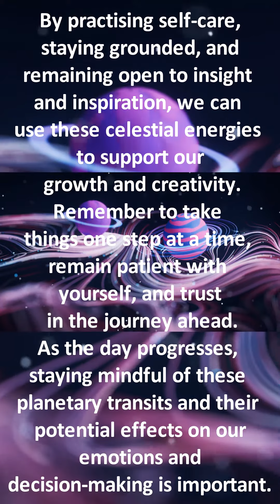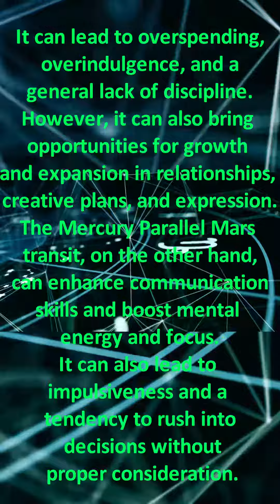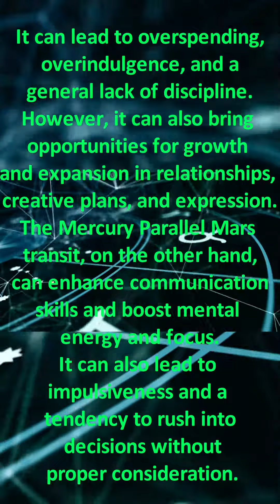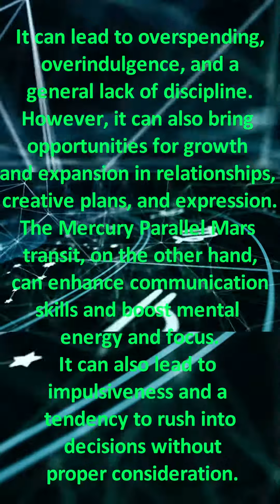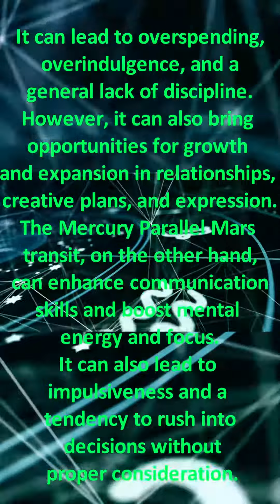11th of June Daily horoscopeshorts ytshortsvideos astrologyshorts PART 2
Your Daily Prediction Horoscope Astrology Forecast for 11th of June 2023

Daily Horoscope Astrology Forecast for 11th of June 2023 today's free astrology forecast reading, your horoscope astrology today for today.

11th of June 2023

4 June 2023
Moon Void of Course Starts at 04:42
Super Moon at 04:42
Full Moon at 04:42
Moon enters Sagittarius at 22:53

5 June 2023

6 June 2023
Moon Void of Course Starts at 22:34

7 June 2023
Moon enters Capricorn at 00:11
Disseminating Moon at 12:06
Mercury enters Taurus at 15:20

8 June 2023
Moon Void of Course Starts at 14:29

9 June 2023
Moon enters Aquarius at 01:32

10 June 2023
Moon Void of Course Starts at 20:32
Last Quarter Moon at 20:32

4 June 2023
Mercury Conjunct transit Uranus at 20:50

5 June 2023
Venus Contra-Parallel transit Pluto at 09:09
Venus Opposition transit Pluto at 17:05
Sun Parallel transit Venus at 18:04

6 June 2023
Sun Sesquiquadrate transit Pluto at 01:28
Sun Contra-Parallel transit Pluto at 16:15
Venus BiQuintile transit Saturn at 18:59

7 June 2023
Mercury enters Taurus at 15:20

8 June 2023
Venus Quintile transit Uranus at 09:11
Venus Square transit Moon's North Node at 21:37

9 June 2023
Sun SemiSquare transit Moon's North Node at 04:12
Mercury Sextile transit Neptune at 22:15

10 June 2023
Sun Sextile transit Chiron at 08:07
Mercury Parallel transit Uranus at 14:23
Moon's North Node Stationary  Direct at 20:39

podcast links